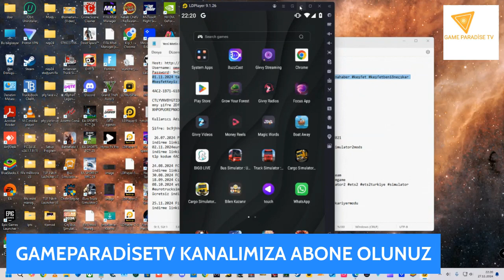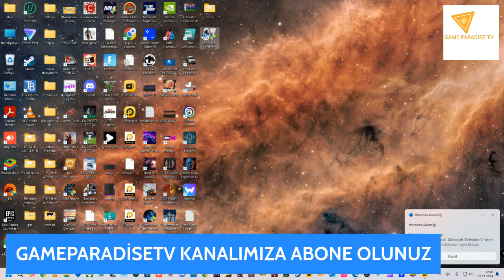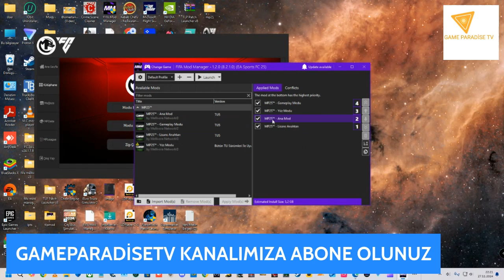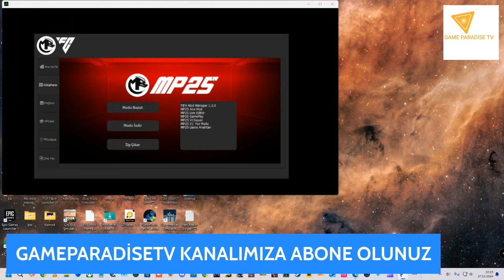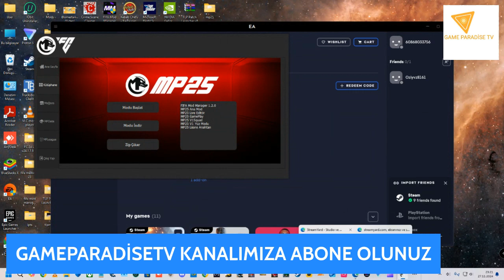27.11.2024 Fifa Mellivora Patch 25 kariyer galatasaray yenibölüm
BİLGİSAYAR,ANDROİD OYUNLARI OYNANAN BU KANALIMIZDA GÜZEL VAKİT GEÇİRİLİR 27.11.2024 Fifa Mellivora Patch 25 kariyer galatasaray yenioyun